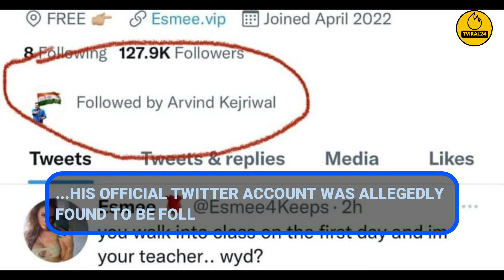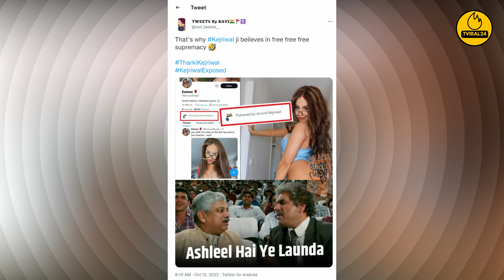Netizens Mock Kejriwal for Allegedly Following an Adult Content Account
Delhi's CM Arvind Kejriwal made headlines after his official Twitter account was allegedly found to be following an adult content Twitter account named @ESMEE4KEEPS.

Social media users mocked Kejriwal with hilarious memes and soon after TharkiKejriwal started trending.